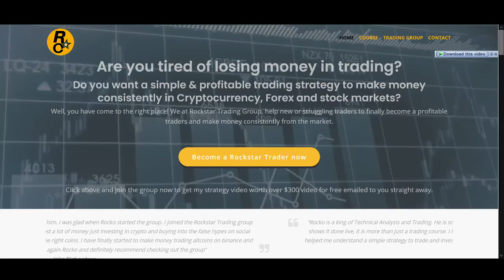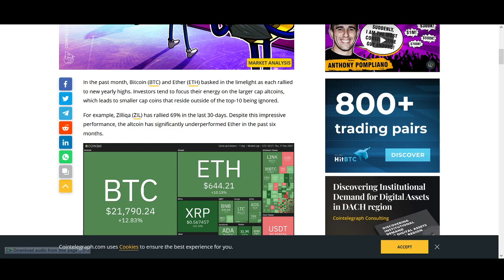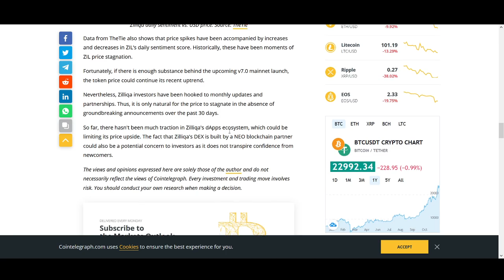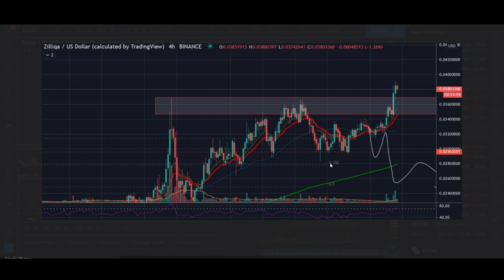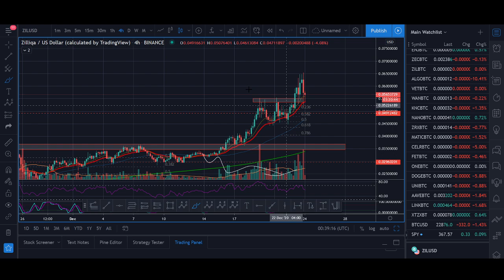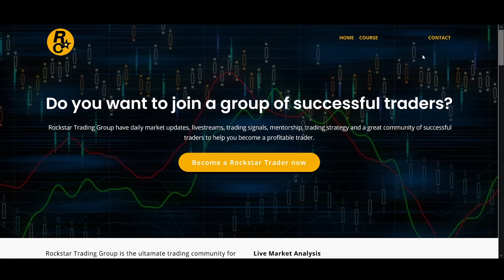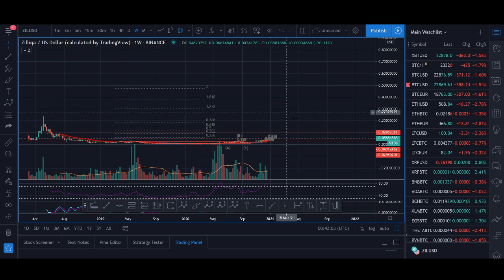How high can Zilliqa go in 2021?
♥ BTC: 17isdB1axM3VB4w6kT4w53Kh7SHE24MeBv
♥ ETH: 0xb35c7a69c0f1aed0e017bf3f2e335868d82b01ef
♥ LTC: LayvBFb9dntcSsQrb8dKoWqd4B4mL8sooK

Regards,
Rocko